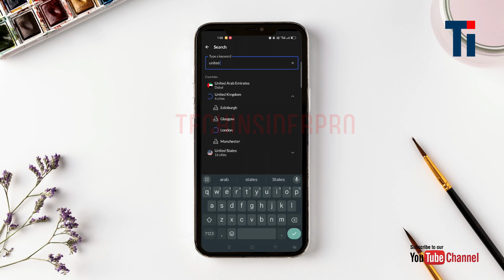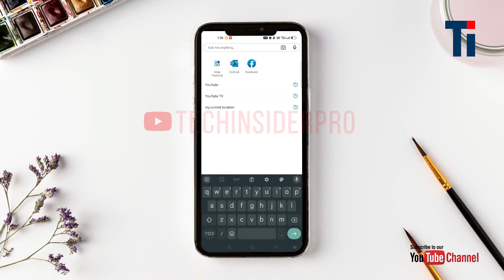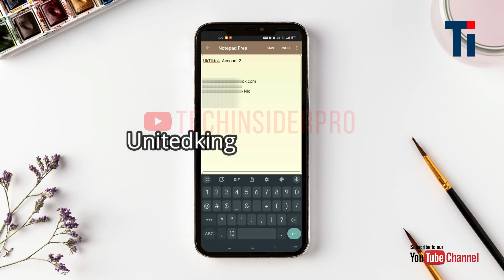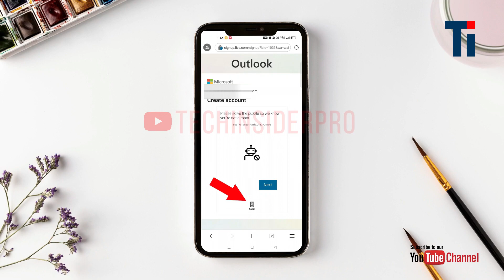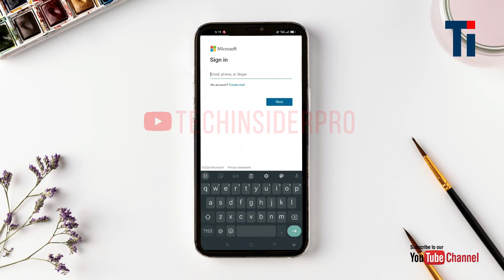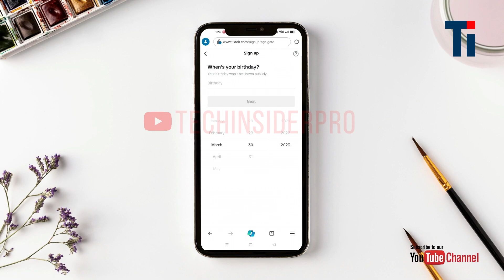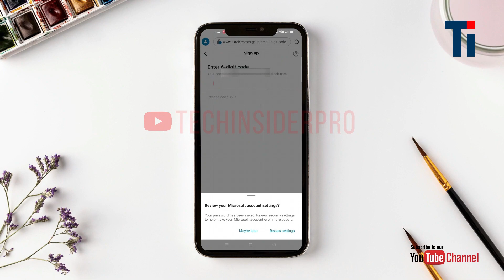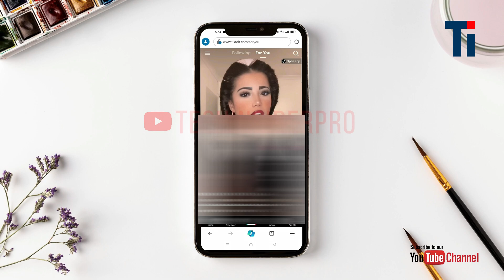Create UK TikTok account in Pakistan | TikTok Account kaise banaye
In this Video i will share simple & easy method to create UK TikTok account in Pakistan. This is Latest & Updated method to Create TikTok id in UK

Create UK TikTok account (New Method ) TikTok Account kaise banaye

UK TikTok id kaise banaye
How to create TikTok account
TikTok id kaise banaye
Creating an account
tiktok account kaise banate hain
Tiktok Ki Id Banane Ka Tarika 2024
Tiktok Account Banane Ka Tarika 2024
Create UK Tiktok Account in Pakistan without VPN Updated Method
Create UK Tiktok Account in Pakistan without VPN New Method
USA, UK Tiktok Account Kaise Banaye 2024
UK TikTok account Kaise banaye Mobile se 2024
Create Tiktok
Create account
UK TikTok Account
UK TikTok Account Monetization
tiktok id banane ka tarika
UK tiktok id banane ka tarika
Mobile me UK tiktok id banane ka tarika
Mobile se UK tiktok id banane ka tarika
how to create tiktok account and earn money 2024
how to make uk tiktok account in Pakistan 2024
how to make uk tiktok account in india 2024
Tiktok Monitization
Tiktok Monitization 2024
USA ka tiktok account kaise banaye 2024
Uk free Tik Tok account kaise banaen 2024
how to make uk tiktok 2024
tiktok creative center
tiktok creativity program
tiktok creativity program beta 2024
tiktok sign up with email
tiktok sign up in usa
tiktok sign up in UK
tiktok sign up in Mobile
how to make money on tiktok
how to sign up for tiktok
how to sign up for tiktok in UK
how to sign up tiktok account
how to sign up tiktok account in UK
How to Create a New TikTok Account in UK
Creating an account
Creating an account in UK
Creating an Tiktok account in UK
How to Create a TikTok Account? Step by Step 2024
How to Create a TikTok Account? Step by Step 2025
how to create uk tiktok account without mobile number
Create Tiktok UK Account
Updated Method Today
how to create tiktok uk 2024
create uk tiktok account
how to create uk tiktok account in Pakistan 2024
create uk tiktok account in mobile 2024